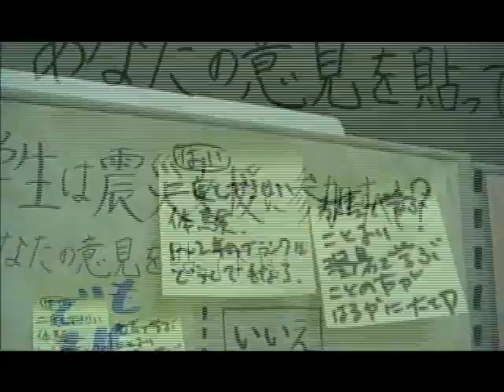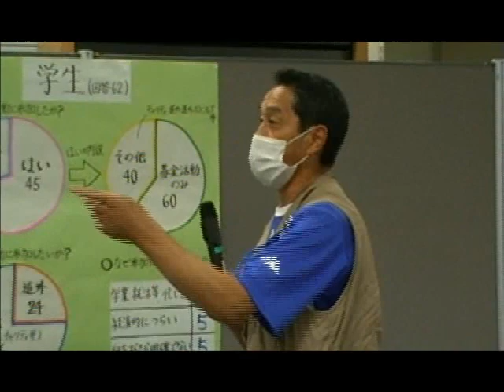被災地支援について、社会人と学生がディスカッション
東日本大震災の被災地支援に関して、7月24日、北海道札幌市の市民活動サポートセンターで、社会人と学生が集まり、「大人のキタイ×学生のホンネ」というテーマでトークやディスカッションが行われ、約40名が参加した。

取材：手皮直樹